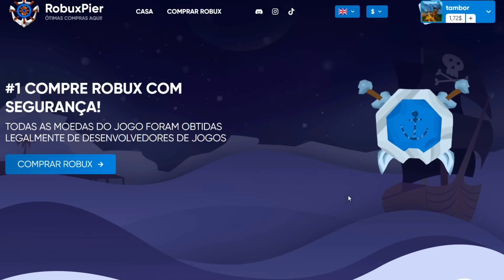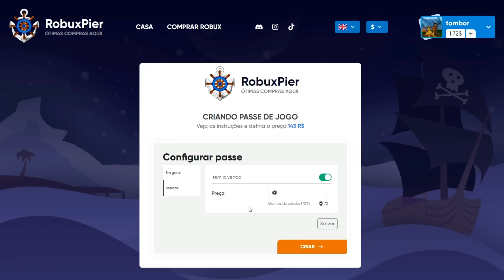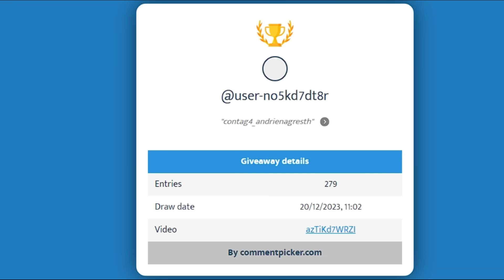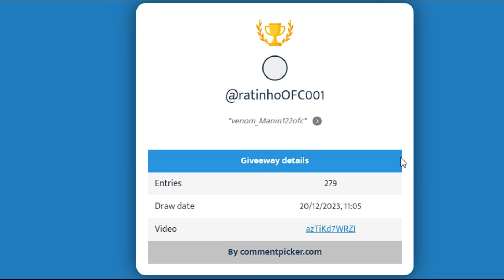CORRE!! NOVO CÓDIGO 3 HORAS DE EXP + 31 CÓDIGOS DE EXP BELI E RESET DO BLOX FRUITS - blox fruit code